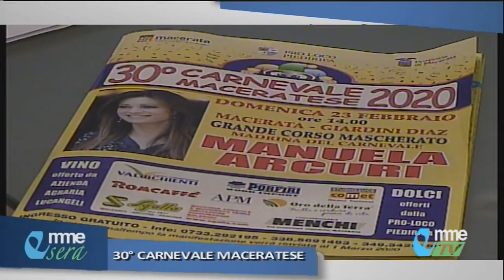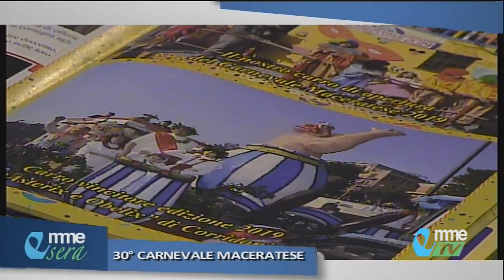EMMESERA. Carnevale a Macerata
Intervista a Pina Ramaccioni, segretaria della Proloco di Piediripa, ci racconta i preparativi e l'organizzazione del 30esimo carnevale maceratese in programma domenica 23 febbraio a Macerata, Giardini Diaz. Quest'anno madrina dell'evento sarà Manuela Arcuri.Vediamo...